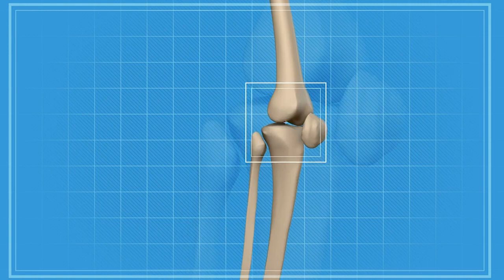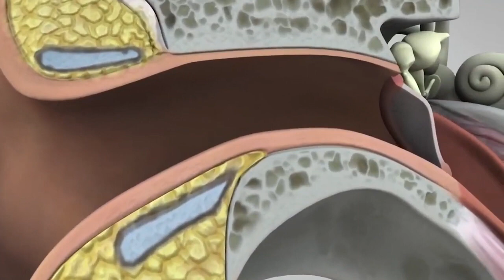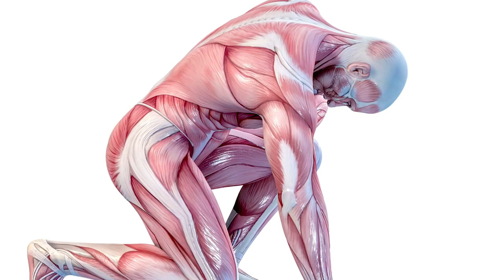रात भर पानी मे भिगोकर खालो,डायबिटीज,Uric acid,कोलेस्ट्रॉल,मोटापा,जोड़ों मे दर्द,कमर दर्द, Weightloss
नमस्कार दोस्तों,
मेरा नाम Salinder है | हमारे यूट्यूब चैनल पर आपका स्वागत है |।
1-Methi Dana ke fayde, Fenugreek seeds khane ke fayde
2-Sfed Til Khane Ke Fayde in Hindi (Benefits)
3-Almonds Yani Badam Khane Ka Sahi Tarika
4-how to cure Diabetes, how to cure knee pain
5-how to cure bad cholesterol, ghutno me dard ka ilaaj